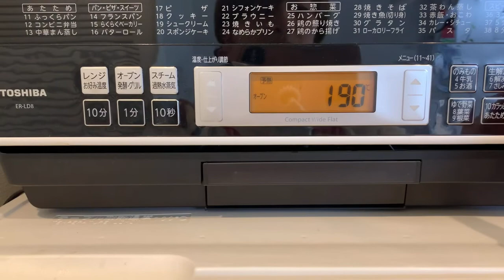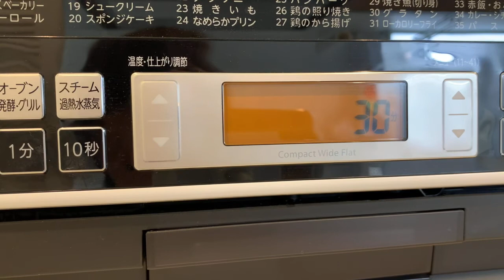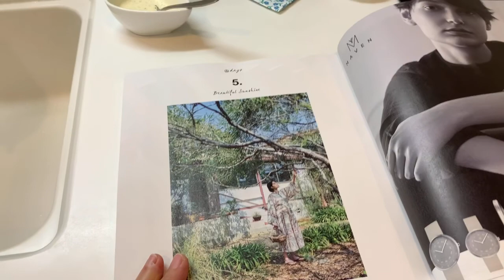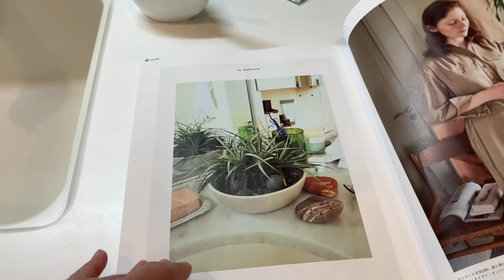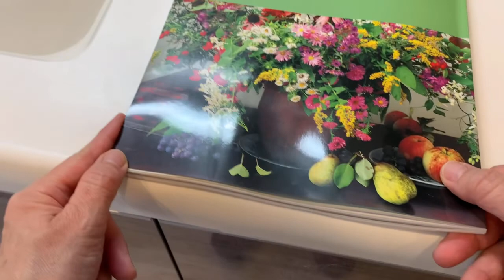はじめひとりさん お料理を作ってみました 鶏肉チップス [50代] [休職中] [日常]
YouTuberのはじめひとりさんが作っていたお料理がとても美味しそうだったので真似してみました。ちょっと焼き時間を長く取り過ぎたようですが次回はちゃんと作れそうです。

0:00 お料理とはじめひとりさんの紹介
1:55 お料理
15:13 雑談（新しいアイデアを取り入れるには）
18:21 食べてみます

★編み物の活動してます
■編み物の活動”毛糸ラボ”のウエブサイト

＊不要な毛糸を引き取ります。無料引き取りになります旨をご了承ください。なお、遠方の方については送料のご負担をお願いしています。
＊穴の開いた、または、破れて着られなくなった衣料品を引き取ります。無料引き取りになります旨をご了承ください。なお、遠方の方については送料のご負担をお願いしています。

■チャンネルの趣旨
私のチャンネルでは「50代から穏やかに生きる」ことを考えて日々の暮らしを撮影しつつ私の経験や考えなどをお話ししています。

■自己紹介
1965年生まれ、ひとり暮らし。一人娘がいますが結婚して孫が２人います。娘が社会人になったのをきっかけにお互いに一人暮らしを始めた。最初は良かったものの時間が経つにつれて寂しさを感じるようになり「空の巣症候群」に陥り、鬱状態が続くようになる。良い時期もあるのですが、現在は鬱状態が悪化したため会社を休職中。

仕事は外資系企業にてファイナンスのお仕事を20年以上やっています。転職を何度もしているものの、職種としては変わらずに続けています。自由をこよなく愛す55歳、人生の節目に戸惑っていますが、ちょっとした思いなどをアウトプットしていきます。アウトプットすることで自分自身いろんな発見があり、また、みなさまへ少しでもお役に立てればと思います。穏やかで、自由で、楽しい豊かな人生になるように試行錯誤しています。そんなお話をしていこうと思います。

好きなことは編み物、洋裁、DIY、旅行、アウトドア、たまにこれらの動画もアップしてます。

■ご支援はこちらまでお願いします
・Amazon欲しいものリスト